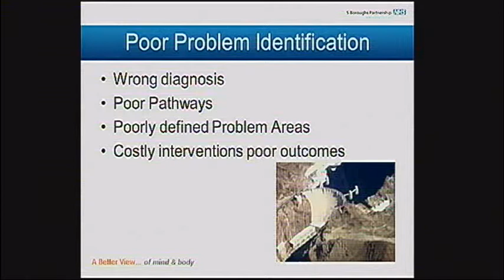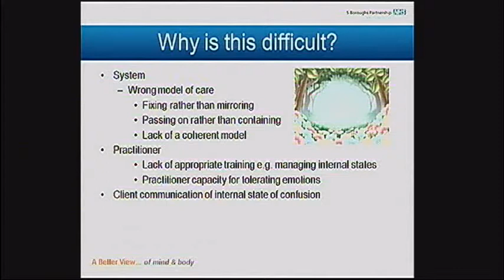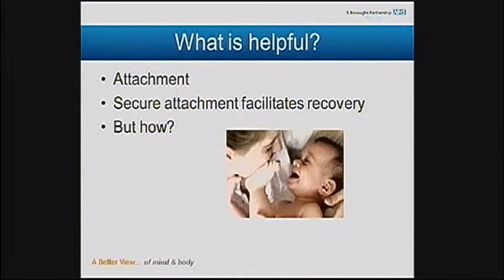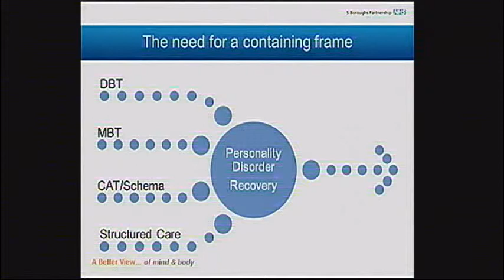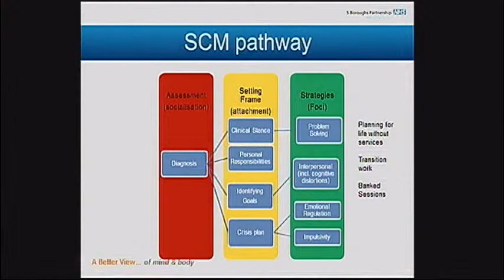Mark Sampson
Less is sometimes more! Working efficiently and effectively with the diagnosis of Personality Disorder v- 5 Boroughs Partnership: Mark Sampson, Lead Clinician, 5 Boroughs Partnership NHS Trust, Warrington, England.